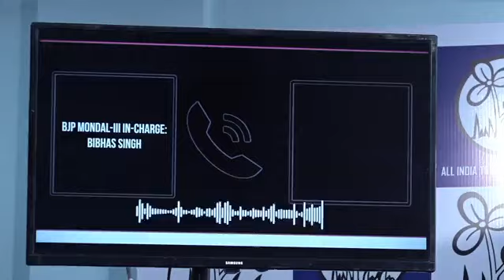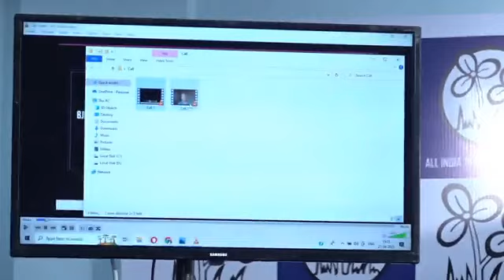Press Conference at Trinamool Bhavan | তৃণমূল ভবনে সাংবাদিক সম্মেলন